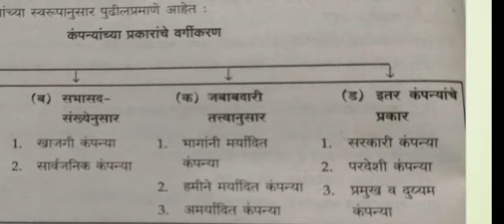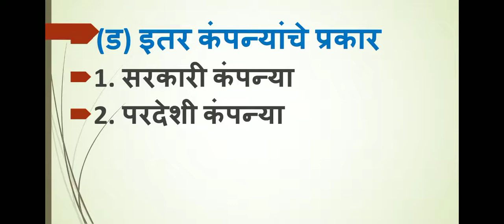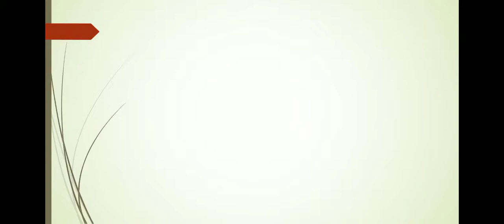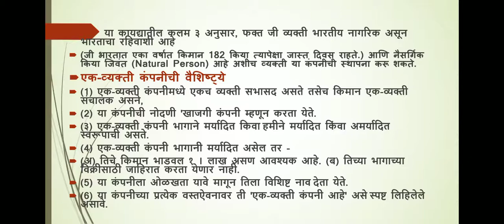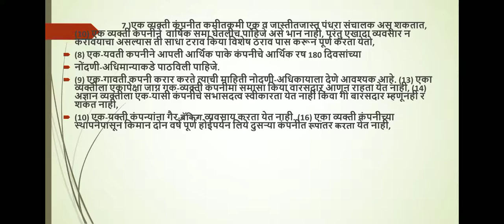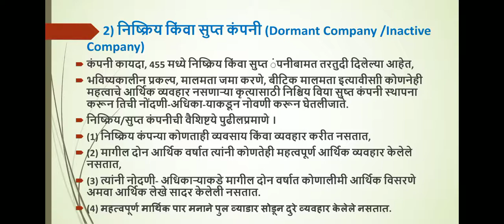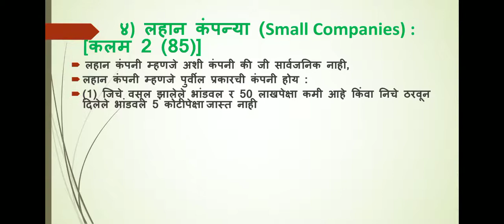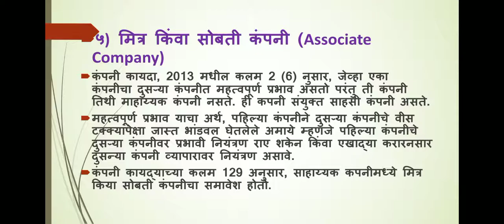Types of Company as per Company Act 2013